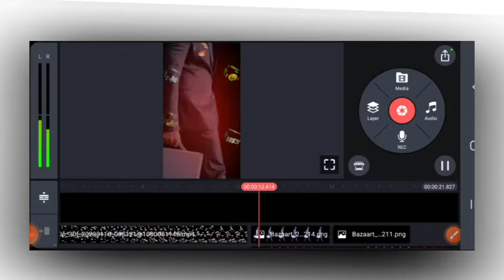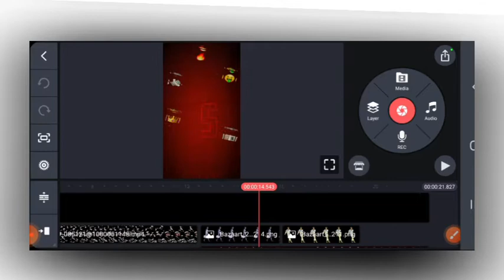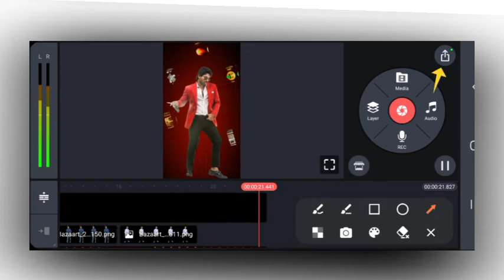Ade Dabbu kunna Power Dailage video editing by S.s Creations